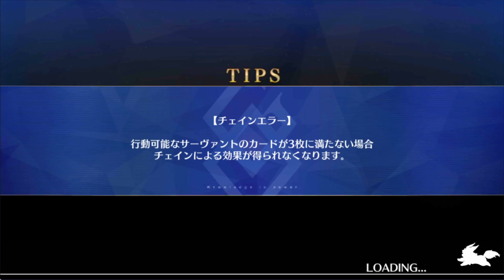【FGO】 Advanced Quests Part 14 Summer Sei Shounangon 2T Medb Seashell アドバンスドクエスト 14 「砂浜の熱いひととき」 2ターン